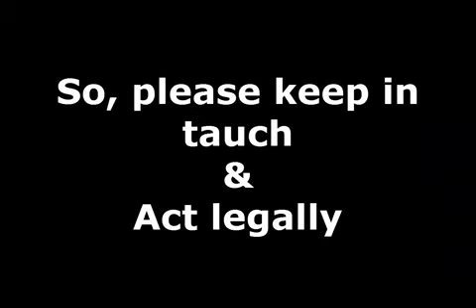UNDERWORLD!!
Welcome to my Nivia Amin Channel.
There is a life related content waiting for you.

Have a good time with your nature, friends as well as lovers any time and be thoroughly entertained!